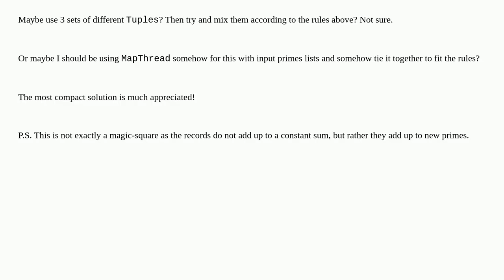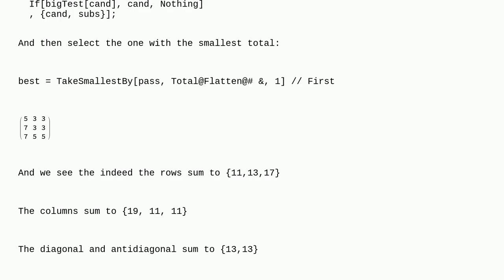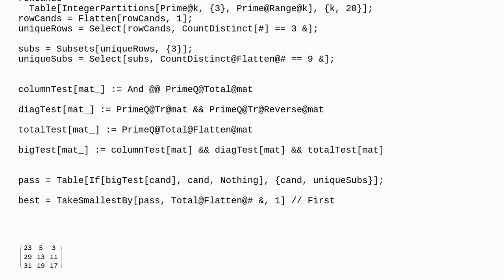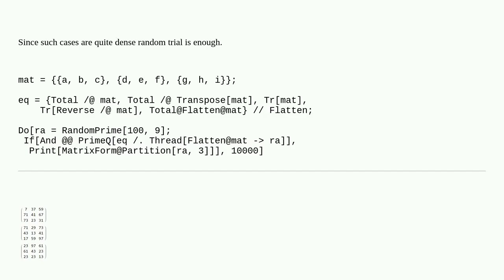Mathematica: A grid of Primes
A grid of Primes

A special thanks goes out to the community

  grid-layouts matrix